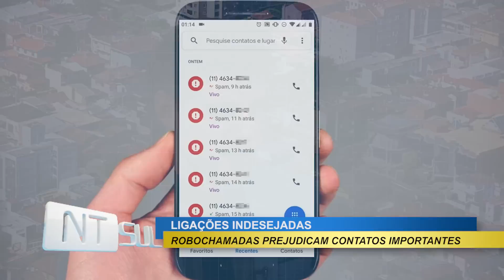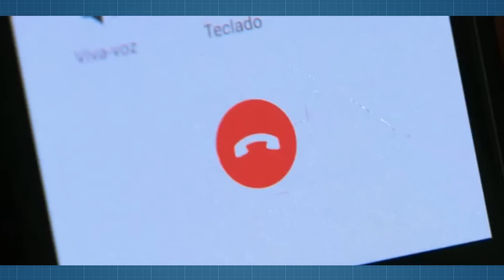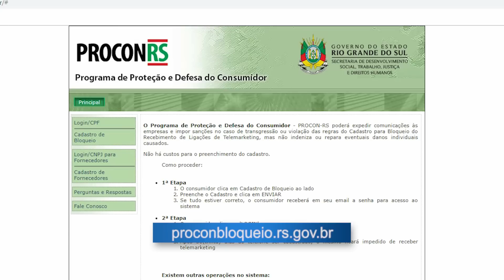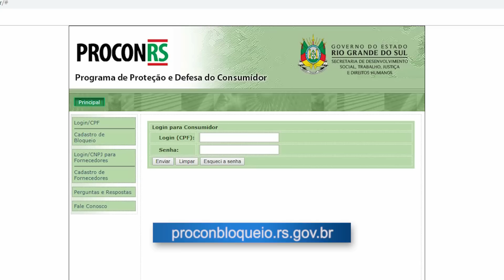Como livrar-se das ligações indesejadas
Especialista orienta como proceder e afirma que casos abusivos podem render indenização